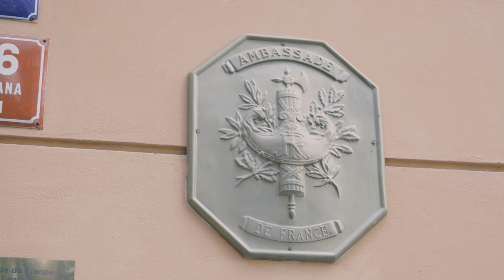Matěj a Petr Forman - Řád Umění a Literatury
Matěj a Petr Formanovi převzali během slavnostního večera francouzský Řád umění a literatury v hodnosti rytíře z rukou francouzského velvyslance v ČR Alexis Dutertra. Řád byl udělen za zásluhy v oblasti nového cirkusu a jejich přínos rozvoji scénického umění a česko-francouzského dialogu.

Matej et Petr Forman ont reçu le 27 septembre 2022 les insignes de chevalier de l’ordre des Arts et des Lettres des mains de L’Ambassadeur de France en RT Alexis Dutertre. Une distinction pour honorer ces deux frères qui ont marqué les arts du nouveau cirque de leur talent, et enrichi le dialogue artistique franco-tchèque.

Vidéo : Albert Štochl